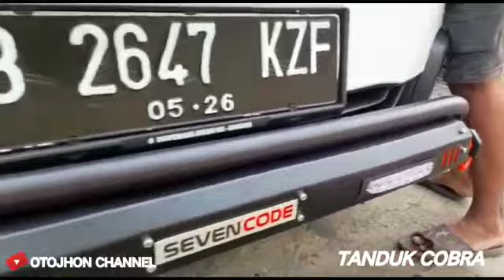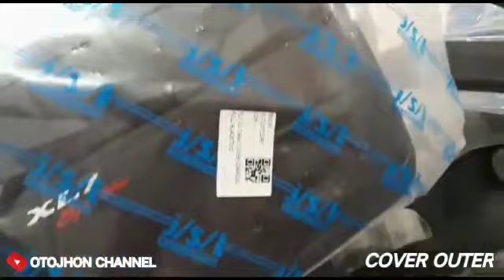XL 7 suzuki 2021 full accesoris#modifikasi# bumper guard toing cobra model# tutorial#cover engine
salam sehat slalu
tetap jaga prokes smoga pandemi covid segera sirna
kembali lagi di oto jhon gudangnya info rekomendasi upgrade review modifikasi custom all about car aksesoris audio terupdate otomotif
kali ini saya menampilkan video tentang full aksesoris untuk mobil suzuku XL 7 2021
apa ajah ya aksesories yg cocok dan bagaimana cara dan hasil pemasanganya langsung saja tonton videonya sampai habis
jgn lupa teman 2 sobat oto jhon like subscribe dan jgn sungkan2 untuk share coment kritik saran silahkan tinggalkan dikolom komentar agar saya slalu bersemangat dalam membuat konten yg bermanfaat seputar aksesories audio soundsystem mobil smoga bermanfaat Aminn
toing bar
garnish lampu
cover handle
cover engine
dll
berbagi itu indah
 berbagi itu ibadah
salam otomotif
salam oto jhon